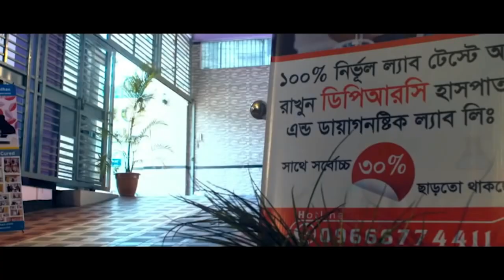GBS প্যারালাইসিস আক্রান্ত রোগীর সুস্থ হওয়ার গল্প । ১ম পর্ব । DPRC তে ভর্তি হওয়ার ১ম দিনের সাক্ষাৎকার